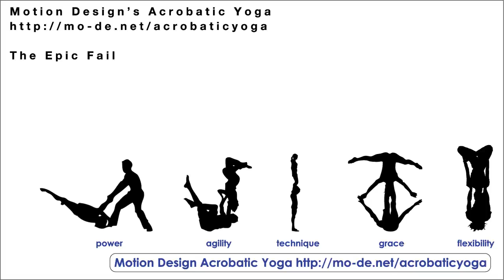Acrobatic Yoga Practice Session -W- Coach Erin Epic Fail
Acrobatic Yoga Practice Session Coach Erin and Lex Peters
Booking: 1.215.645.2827